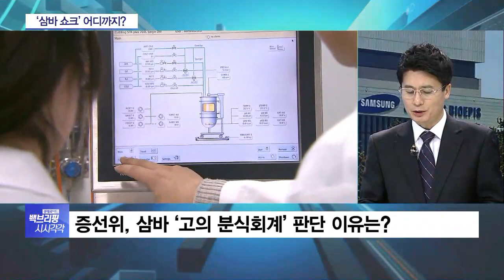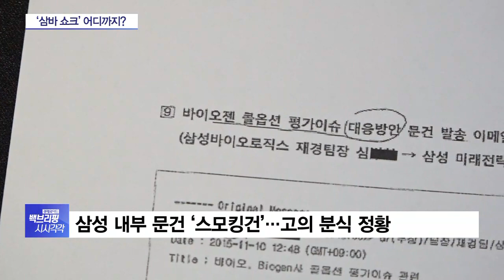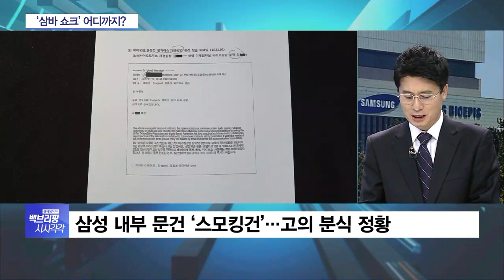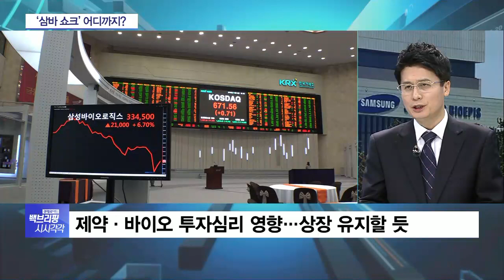[why] 고의 분식회계 결론…‘삼바 쇼크’ 어디까지?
증선위가 고의적 분식회계 결론을 내리면서, 삼성바이오로직스를 둘러싼 후폭풍이 거세게 일 전망입니다. 제약, 바이오 업계의 시장 타격은 물론, 이재용 부회장의 경영권 승계에도 다시 먹구름이 낄 전망인데요. 이인철 참조은경제연구소 소장과 함께, 관련 내용 짚어보겠습니다.

Q. 2년 가까이 끌어온 삼바 사태가 고의적 분식회계로 일단락됐습니다. 국제회계기준에 따라 적법하게 회계 처리를 했다는 삼성바이오 측의 주장을 받아들이지 않은 건데, 이 판단 배경은 어떻게 보십니까?

Q. 그럼 결국 금감원이 제출한 삼성바이오의 내부 문건이 결정적 역할을 했다, 이렇게 봐야 합니까?

Q. 관심은 역시 상장폐지 가능성인데요. 시장의 전반적인 시각은 투자자 피해 규모 등을 따졌을 때, 상장폐지 가능성이 희박하단 쪽입니다만. 이에 대해선 어떤 결론이 나올까요?

Q. 한편 삼성 입장에선 상황이 꽤 복잡해졌습니다. 일단 증선위는 지난 2012년부터 15년까지 삼성바이오의 회계 장부를 고쳐야 한다, 이런 입장인데요. 이말은 즉, 삼성바이오의 가치를 품고 있는 삼성물산을 겨냥한 거 아니겠습니까?

Q. 이렇게 되면 과거 삼성물산과 제일모직 합병의 적정성, 더 나아가 이재용 부회장의 경영권 승계 문제도 도마 위에 오를 가능성이 큰데요. 이 부분 어떻게 보십니까?

◇출연: 이인철 참조은경제연구소 소장